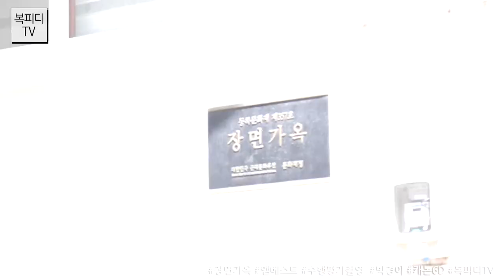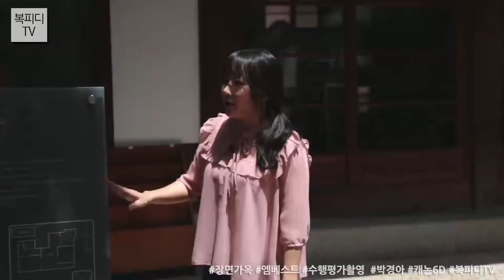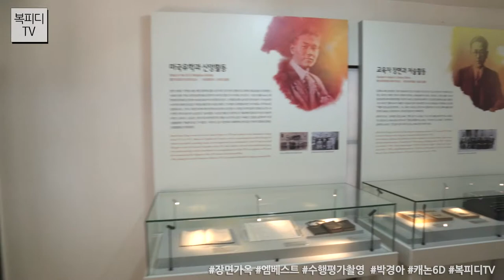장면 가옥(엠베스트,수행평가촬영,한국사,박경아,캐논6D,동영상,Canon 6D Video,복피디TV)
엠베스트 수행평가 촬영차
장면가옥에 다녀왔습니다.

제2대 국무총리를 지낸 장면이 거주했던 집으로
1930년대의 주거양식을 보여주는 보기드문 건축물이라고 합니다.

직접 가서 보니
정말 다양한 양식이 혼합되어 있더군요.

건축 양식뿐만 아니라
한국사 공부에도 도움이 되니
근처 지날 일 있으시면 한번 가보시길 권합니다.

180525_금
일상의 행복